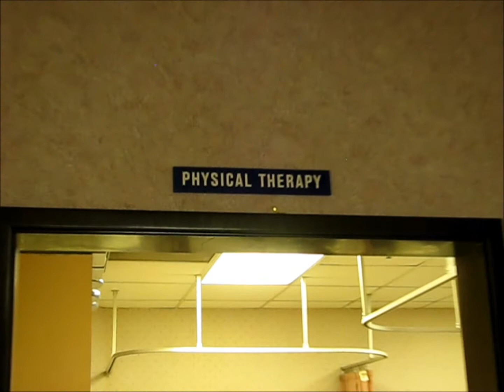Irwindale Industrial Clinic, Leading LA Healthcare